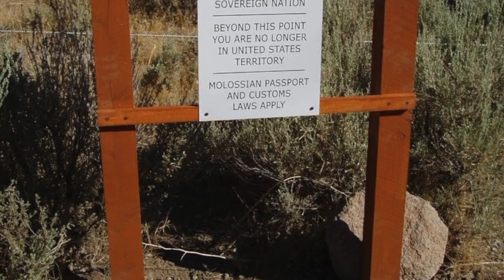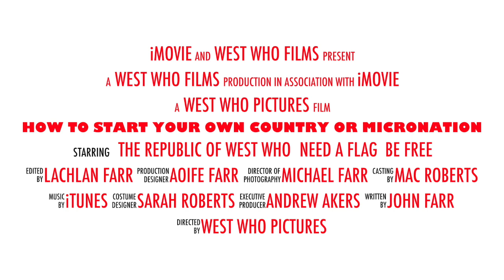How to Start Your Own Country or Micronation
Start your own country, this one minute video highlights what you need to do to start your own micronation.  Check it out and get started. Produced by the Republic of West Who, a small and happy micronation located in North America.